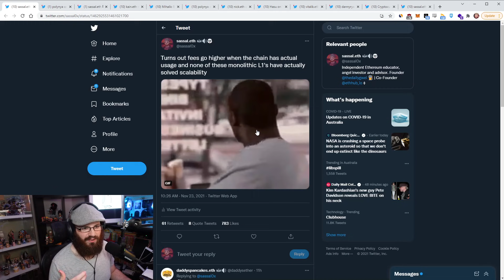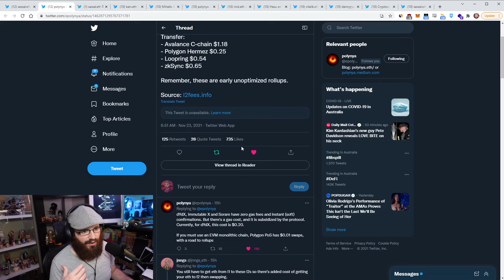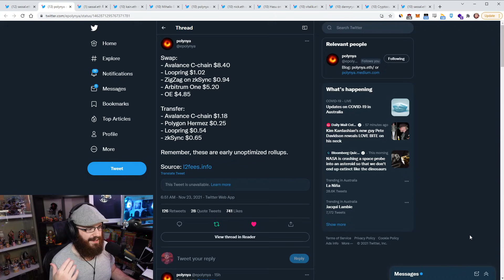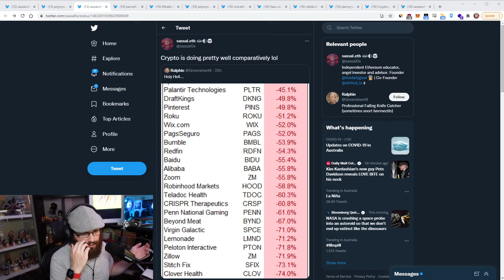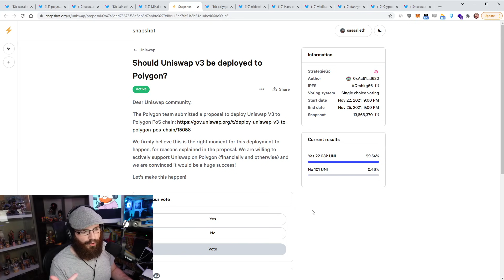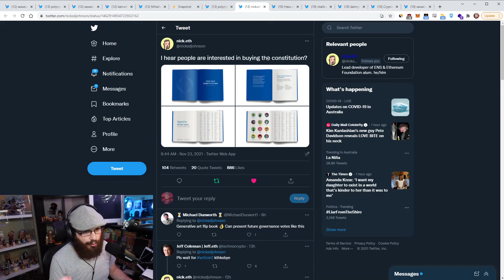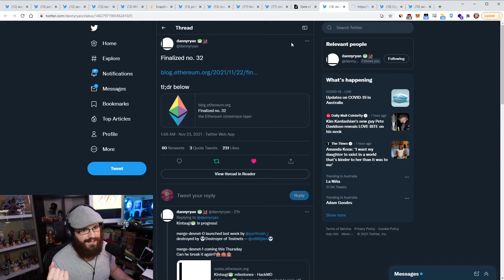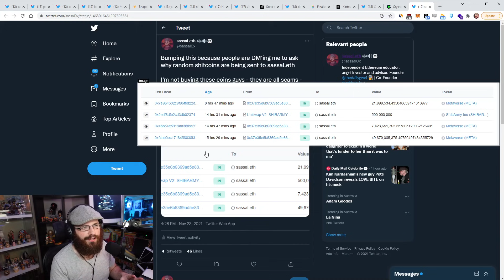StarkNet updates, Thoughts on self-custody and more - The Daily Gwei Refuel #258 - Ethereum Updates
Timestamps and links 👇

00:00 Introductory song
00:10 Anthony on how Avalanche fees are going up now too with more users
04:15 Polynya's chart showing Avalanche chain fees greater than Ethereum L2s fees
09:19 Anthony referencing chart showing many stocks down further from their ATHs vs Crypto
14:05 Kain's plan to just keep deploying to Optimism "until you capitulate and join me"
15:41 Polygon vote to deploy Uniswap v3 to their platform now live on Snapshot
16:21 Polynya offers more impressive stats re StarkNet hitting targets
18:14 Nick's idea for an ENS DAO constitution signed by users as NFT
19:43 Hasu: more ppl self-custody ETH/Ethereum-based assets compared to BTC
22:48 Vitalik on research into censorship resistance via proposer/builder separation
24:26 Danny Ryan's "Finalised" #32
25:42 Cryptocurrency jobs reflect on four years in the space as go-to employment site
26:54 Anthony bumping post warning of the latest tactics scammers are employing